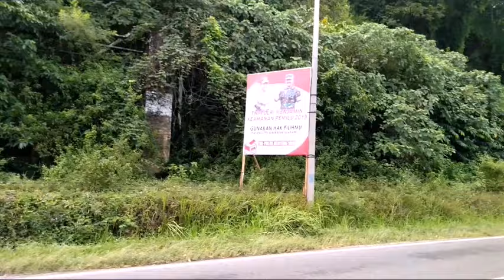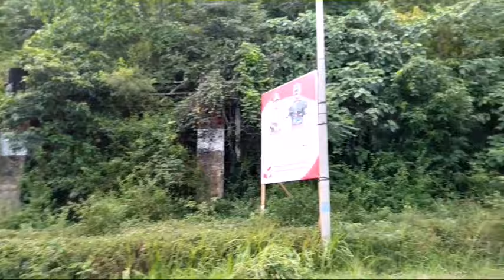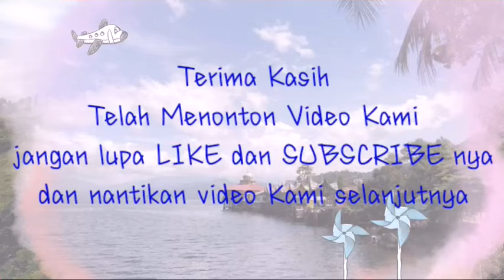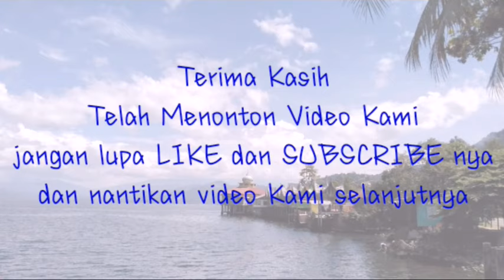Pesona Indahnya NAGARI KACANG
kampuang kito basamo